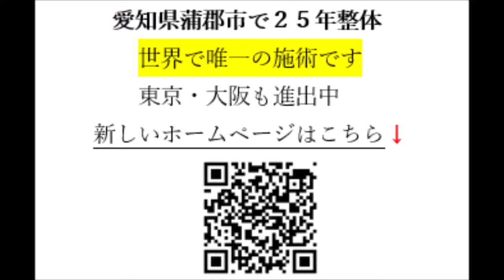絶壁な日本人がスマホをやらない方が良いわけ 後頭部の隆起が違います スマートフォン症候群【蒲郡市 岡崎市 幸田町 整体】